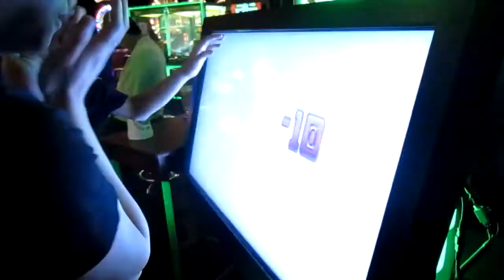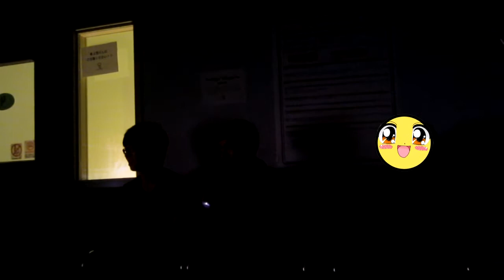【Vlog】 A Day With Gemini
On August 14, 2012, I hung out with a group of friends I met on YouTube. You may not recognize their faces, but they are the members of Gemini (SoujiStar), my favorite chorus group on YouTube. Now, you may think this isn't a big deal, but when you have two members coming all the way from the east coast of Canada and another from New Jersey, it was definitely a special event. After meeting these guys a year ago and to actually meet 5/6 of them in person was definitely a dream come true. Also, I got to make a new friend! YAY FOR FRIENDSHIPS!

Check out the fun we had and I hope this encourages you to find meet up with the friends you made online as well!

To Jay: I know you've always been scared of me, but I hope you're not scared of me anymore! XD If you need anything, don't be afraid to talk to me. :D
To Ryan: Oh my adorable dongsaeng. I wish we could've spent more time together, but the time we did was awesome. Your hyung less than threes you! You're lucky you're adorable and am dieting or else I would have killed you for eating my fries.
To Mimi: Guuuurl. Haha. You're really such a sweet girl and you laughed at everything I did or said! I'm really happy that you got to spend time with Benton as well. :3
To Eva: I'LL SEE YOU AROUND. You're a great friend to these guys. Gemini, never let Eva go. LOL.
To Chiisana: I'LL SEE YOU TOO. You're adorbz, btw. I know you're shy on camera, so I did my best. :( Please don't get mad if I missed a spot.
To Myst: I'LL SEE YOU THRICE. YOU'RE AWESOMEO.
To Benton: We live in the same city... .__.

BTW, my next vlog will take place at the JPop Summit in San Francisco. I hope to see anyone local there! :D